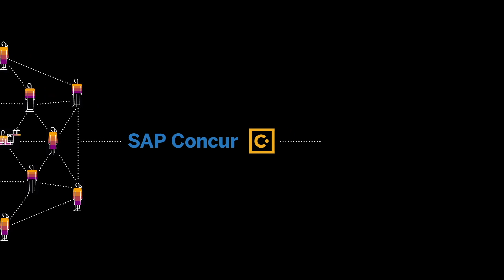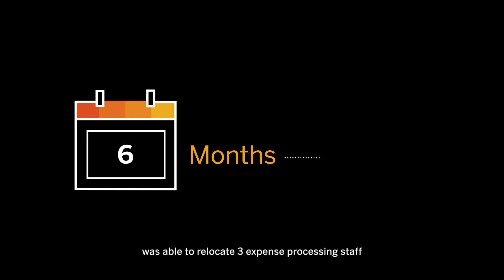What Does SAP Concur Do?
You probably know the name SAP Concur, but do you know what it can do for you?

SAP Concur solutions can simplify your expense, travel, and invoice processes, eliminating the mundane tasks and give your employees time back to focus on other things. Providing visibility in to your numbers and making it easier to manage your policies, SAP Concur solutions are able to support you to deliver a better employee experience. Watch our video to find out more.